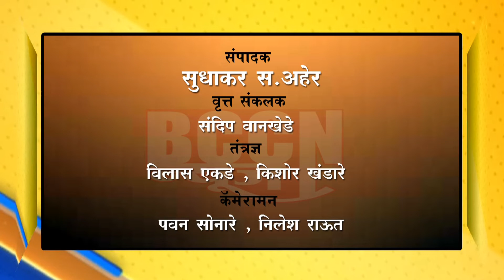बुलडाणा- खत उत्पादक कंपन्यांसह अधिकाऱ्यांना श्वेता महालेंचा इशारा...